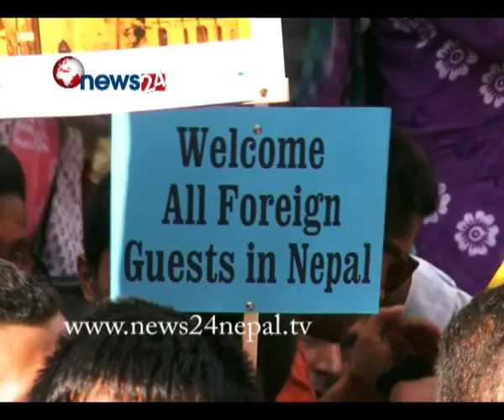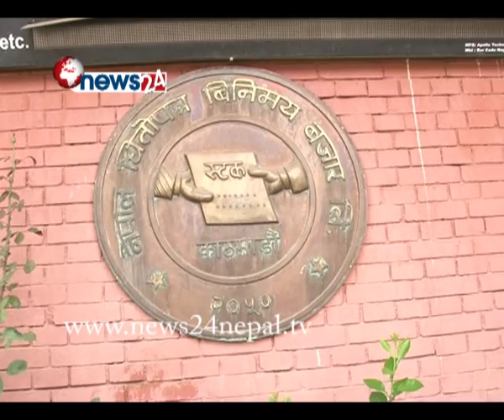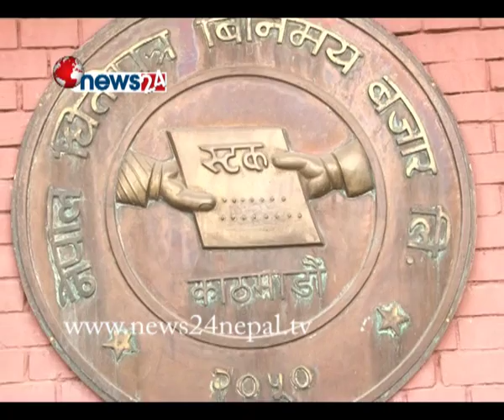BUSINESS TODAY (2072/03/08)- NEWS24 TV